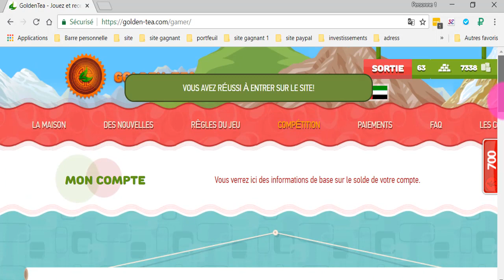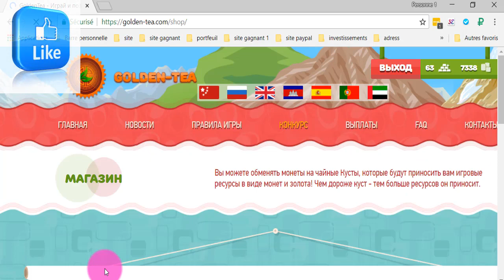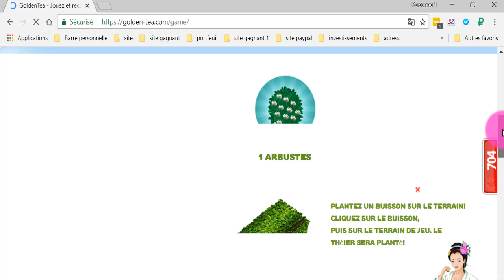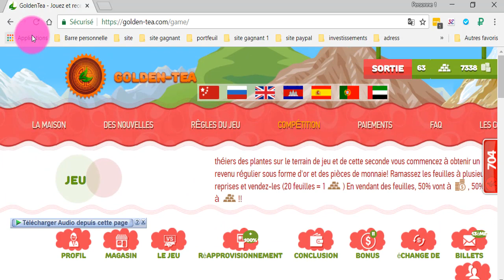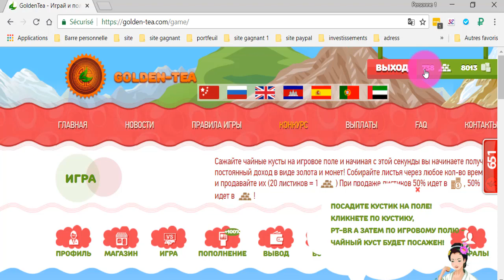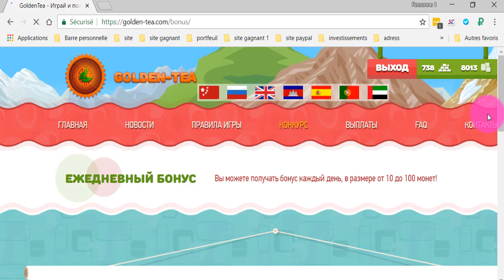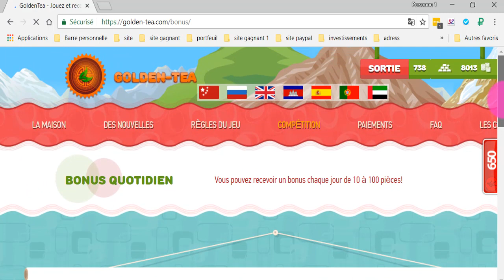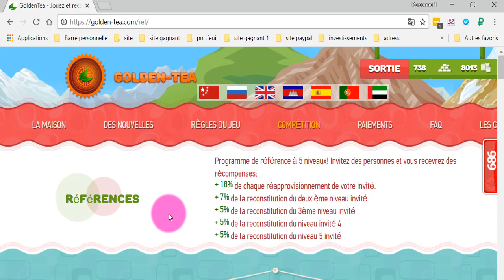ربح الروبل 💥إثبات مصداقية موقع Golden tea 💥لحد الأن يدفع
موقع Golden tea لربح الروبل صادق
المواقع الربحية .
ربح الدولار .